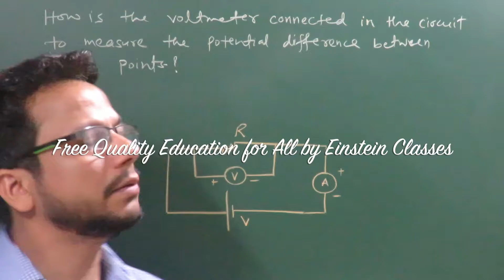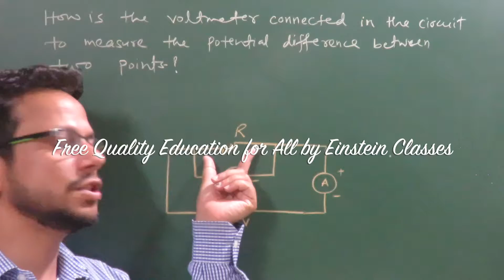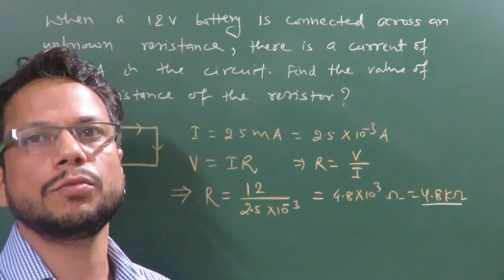Class 10 Science |Electricity Part 29|CBSE/Other Boards|NCERT Solution| by Devashish(An IIT Alumnus)